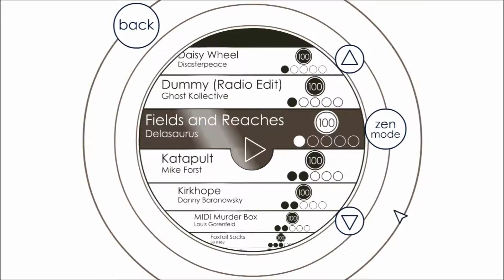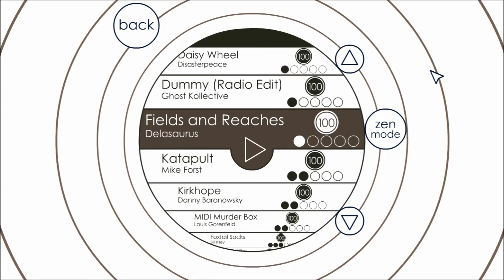Soundodger Level 3 (Fields and Reaches)